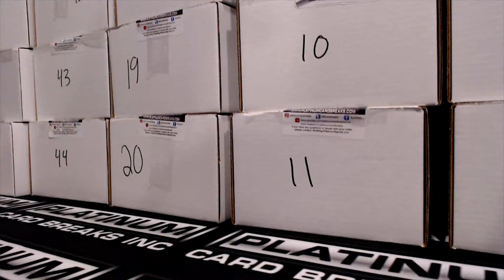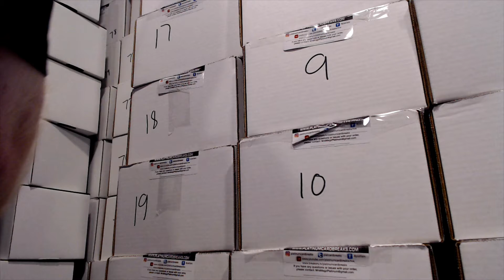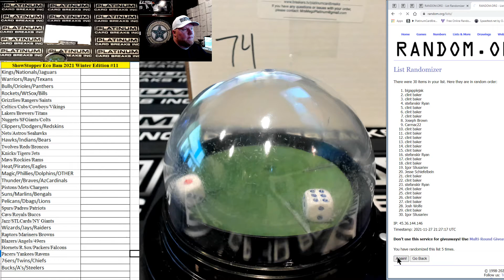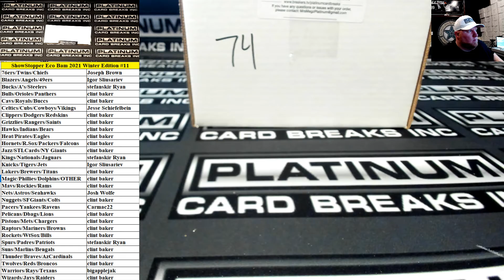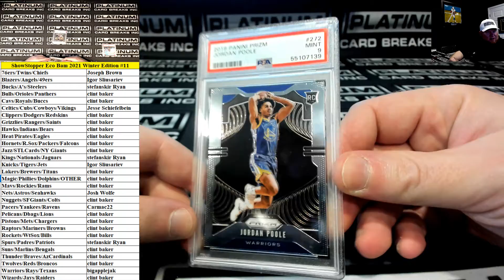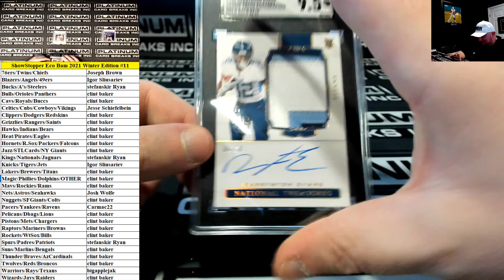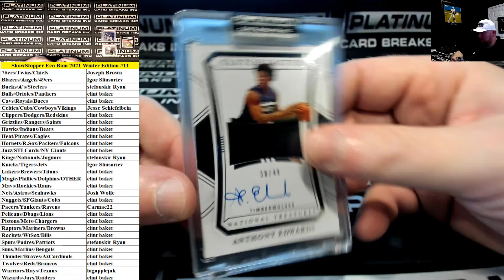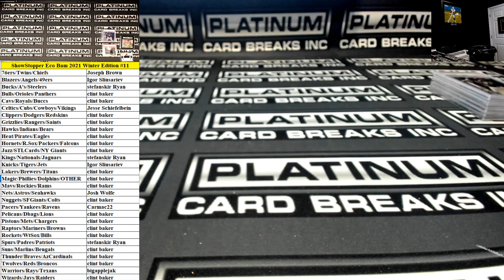Platinum Card Breaks Eco BAM WINTER 2021 Random Multi Team Break #11